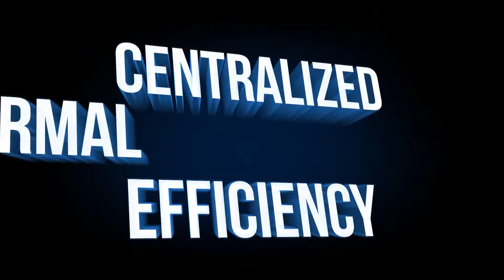CTE Form Factor Designed by Thermaltake Centralized Thermal Efficiency. SALE NOW ON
Thanks to its CTE Form Factor Design and three CT140 Sync PC Cooling Fans pre-installed, we were able to ensure that the CTE C750 Air Full Tower Chassis comes with massive airflow, which guarantees amazing cooling performance and low interior temperature while using the most upscale components. At Thermaltake, we always stress test our products under harsh conditions to ensure product quality.